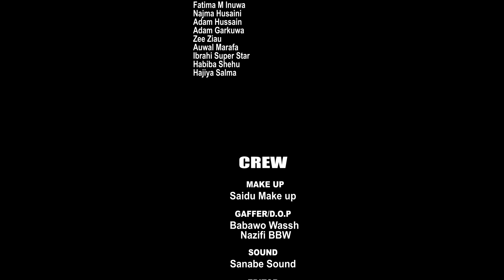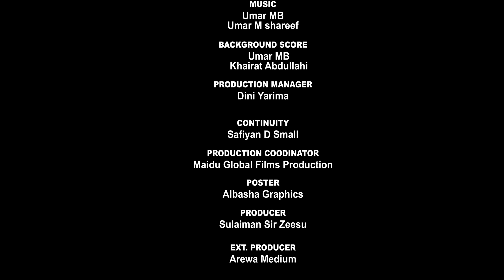NA LADIDI | SEASON 3 | EPISODE 11